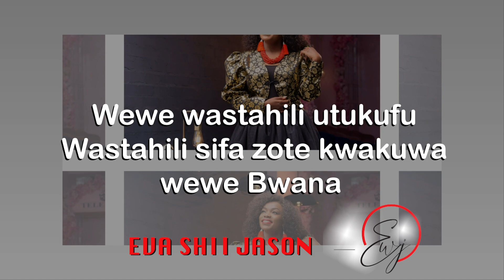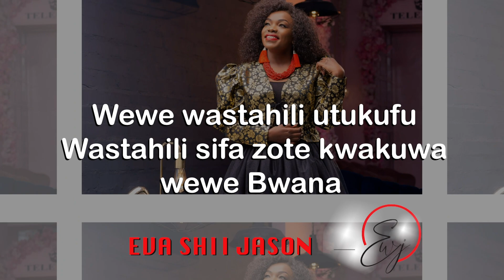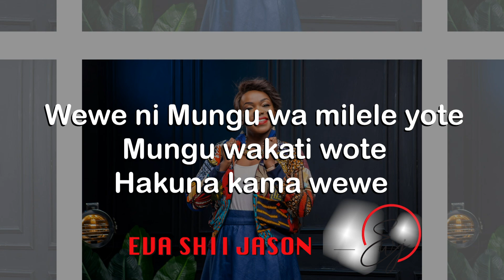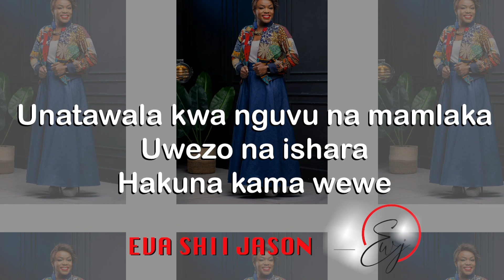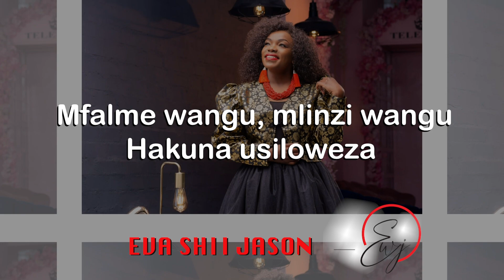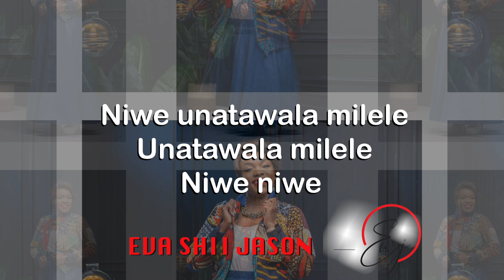Niwe Lyrics Video by Eva Shii Jason Skiza Code 7302420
Airtel Kenya ,Uganda,Tanzania and Vodacom 10871791
Tigo 7573074

Audio Producer :Paul Kinyari
Video Producer : Rachel Karanja